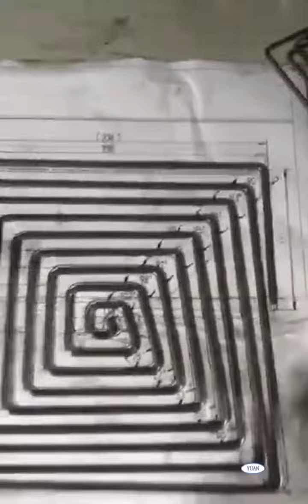wire bending machine,Dobladora de Alambre Automatica, Automatic wire Bender machine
Dobladora de Alambre Automatica, Automatic wire Bender machine